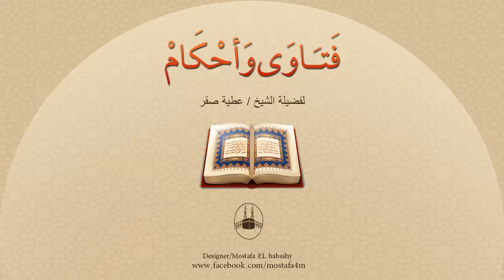تحدثني نفسي كثيراً بأن أطلق زوجتي، ولكن لم أتلفظ بذلك